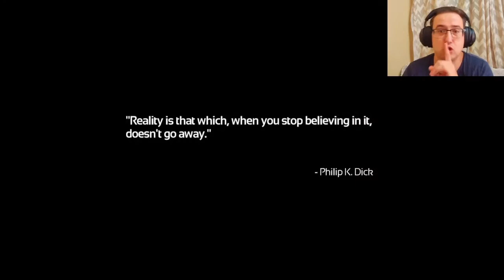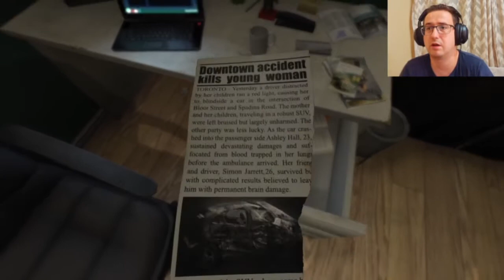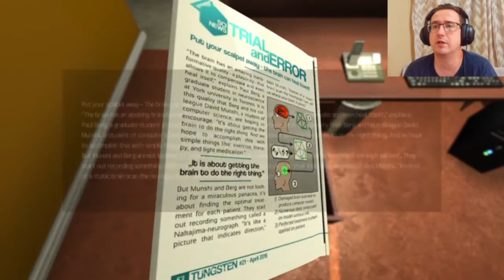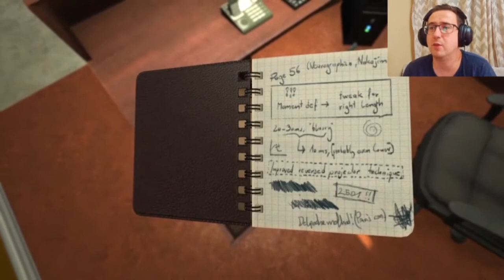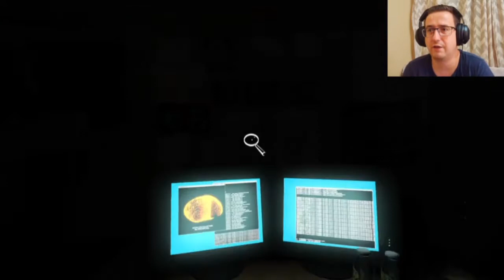SOMA #1 Είμαι άνθρωπος; (ΕΛΛΗΝΙΚΟ PLAYTHROUGH)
Πού΄στε παίδες σήμερα θα δείτε ένα Playthrough παιχνιδιού ►

Αν σας αρέσει αυτό το βίντεο δείτε επίσης ►

Επίσης πολλά tutorial και guides γιά το ►